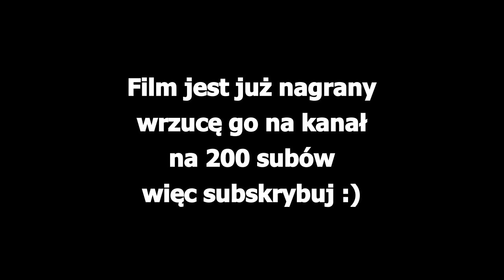Ruiny Starej Rzeźni cz.3 URBEX #44 | Byłem i Widziałem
Dzisiaj zwiedzamy podziemne zakamarki starej rzeźni. Miejsce niezwykłe, owiane tajemnicą z niepowtarzalnym klimatem. Miejsce w którym od lat nie stanęła ludzka stopa

Gdy wbijecie pod filmem 15 łapek w górę wrzucę odcinek specjalny z tunelu technicznego